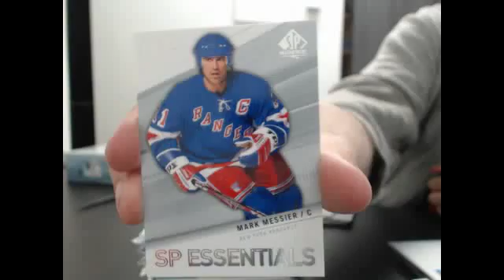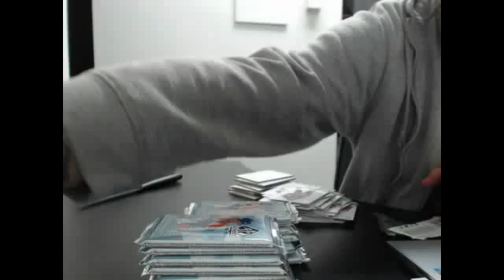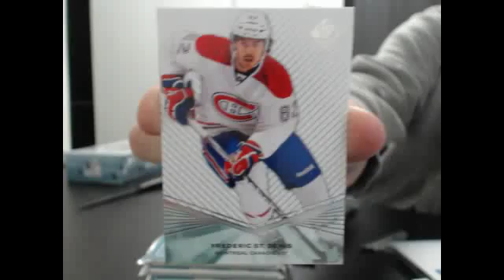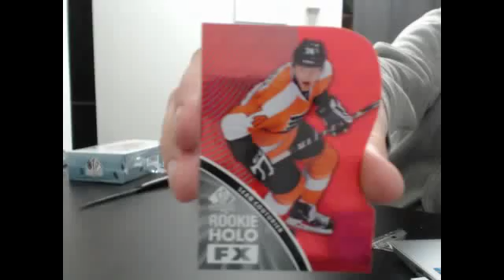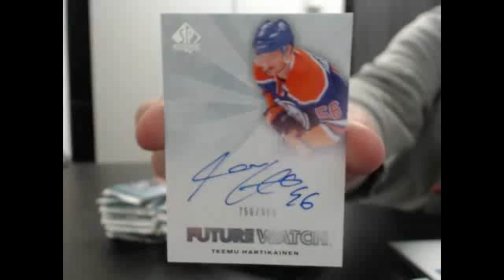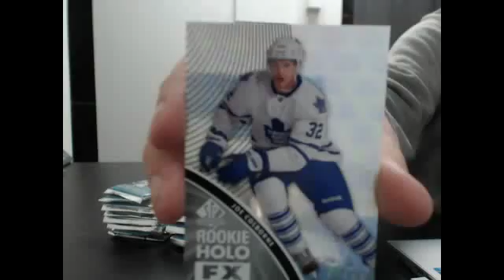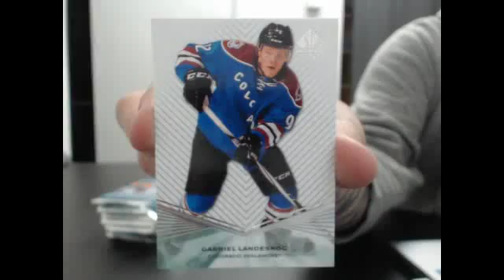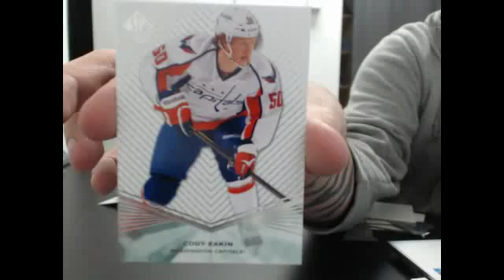450 Sports #77 - 2011/12 SP Authentic hockey double box break